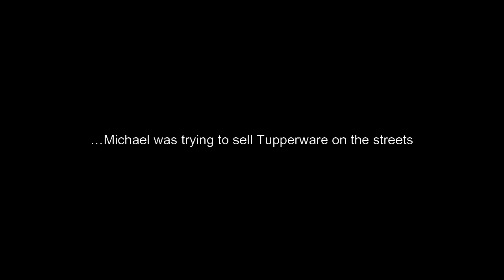ICT | A Tobias & Parson Story...